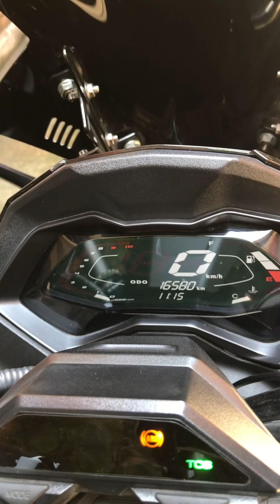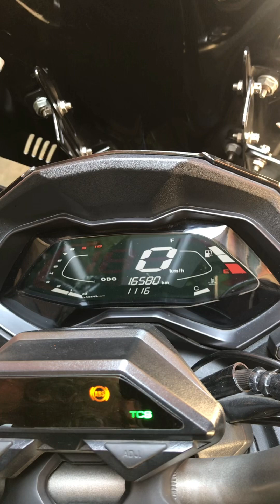Dahilan kung bakit 4 na beses na mamatay makina ng motor ko || KRV180i TCS